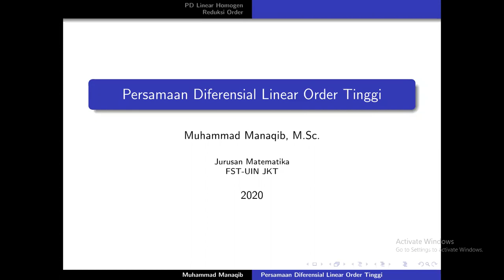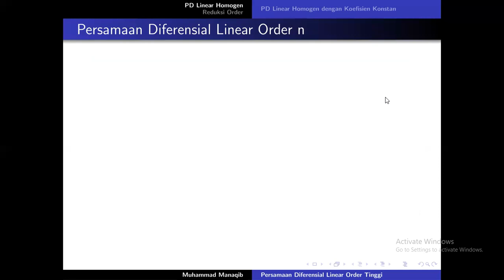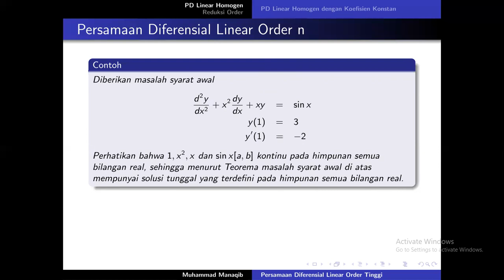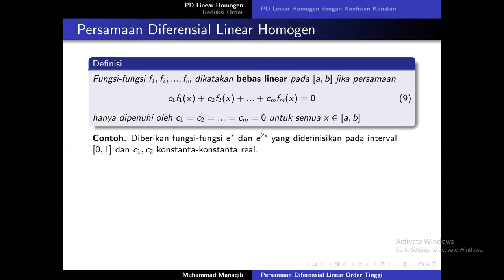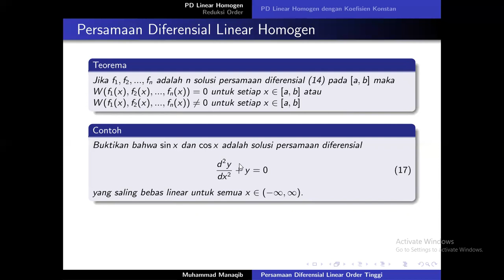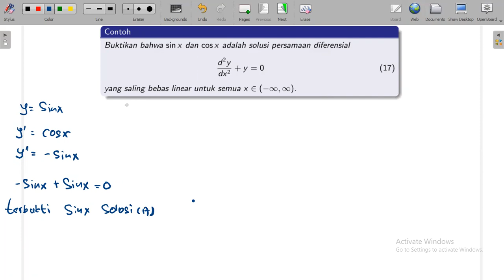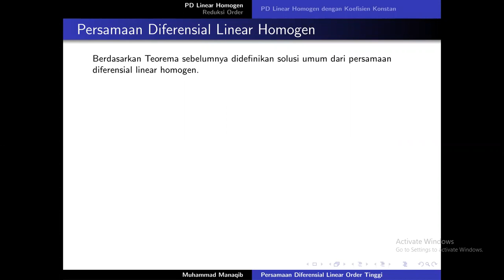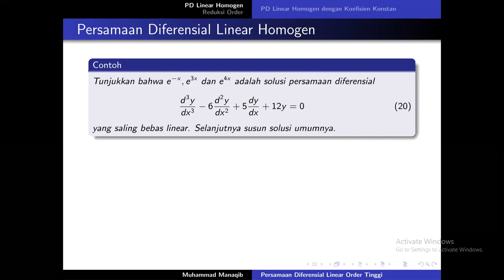Persamaan Diferensial Biasa : Teori Dasar PD Linear Homogen#PDB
Mata Kuliah : Persamaan Diferensial Biasa
Materi : Persamaan Diferensial Linear Orde Tinggi (Teori Dasar Persamaan Diferensial Linear Homogen)